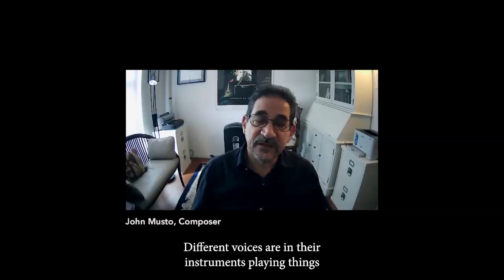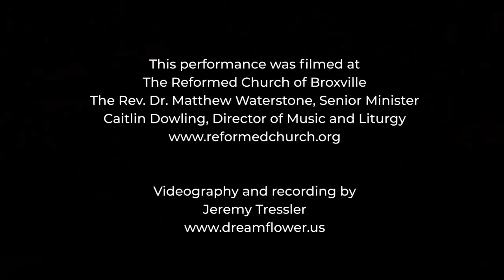Music from Copland House: John Musto’s Piano Trio of 1998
Please join us for an exhilarating tour of composer John Musto’s kinetic musical world. The award-winning, Graduate Center professor’s work ranges across a vibrant urban landscape animated by a brash energy, languid, nocturnal poetry, and stylish, sophisticated allure. His fast-paced, eventful Piano Trio of 1998 shuttles between two extremes of character, mood, and texture. Long-lined, fervent melodies break out into dazzling, virtuoso riffs, while expressionist soliloquies may unexpectedly become sultry cabaret melodies. The musical action is non-stop, the delights constant.

This 45-minute program also includes a brief introductory conversation between the composer and Copland House Artistic and Executive Director Michael Boriskin, as well as a post-performance, live Q&A between John Musto, Michael Boriskin, and viewers.

Featured Music from Copland House artists: Curtis Macomber, violin; Thomas Kraines, cello; Michael Boriskin, piano.